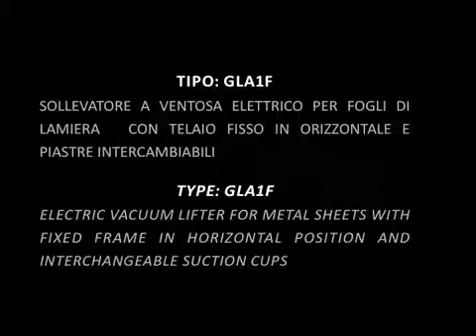▶ 2 Vacuum lifter and crane GLA1F Lamiera Metal sheets YouTube 360p